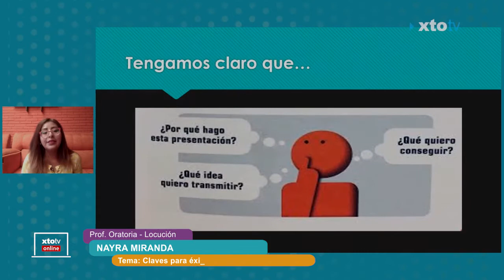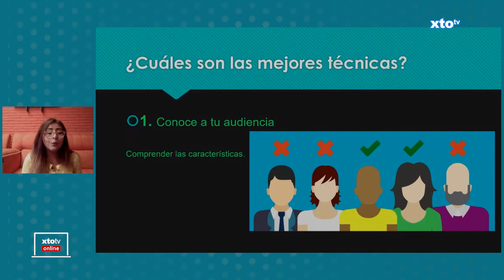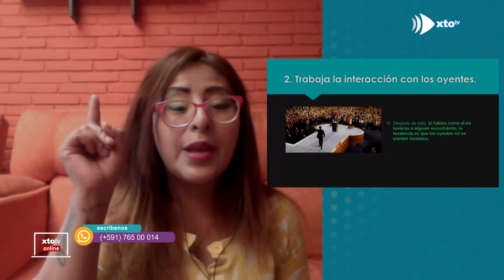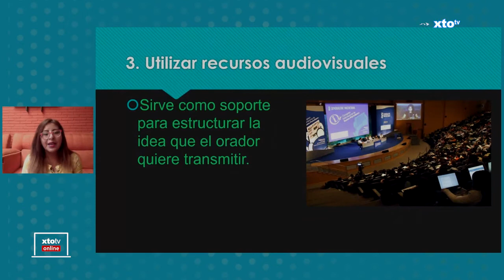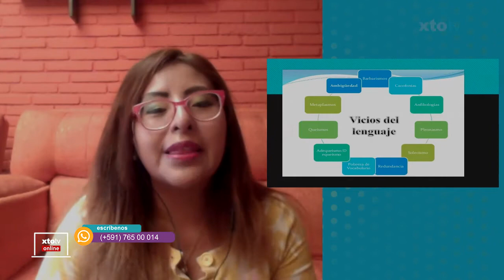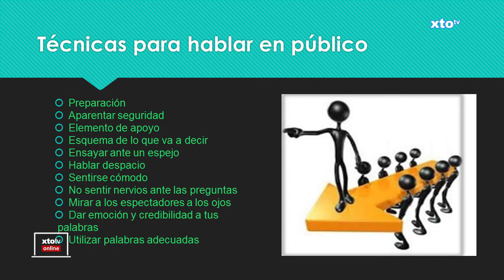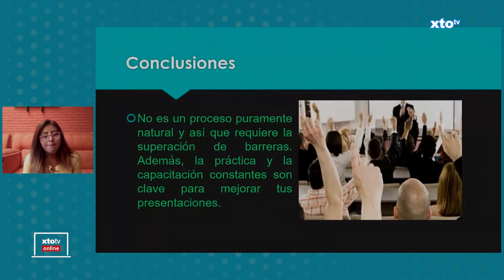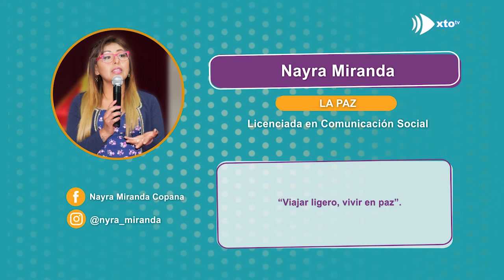XTOTV OnLine - Prof. Nayra Miranda (Lección 2)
Profesor: Nayra Miranda Copana - Licenciada en Comunicación (LA PAZ)
Materia: Oratoria
Tema: Claves para el éxito frente a las personas